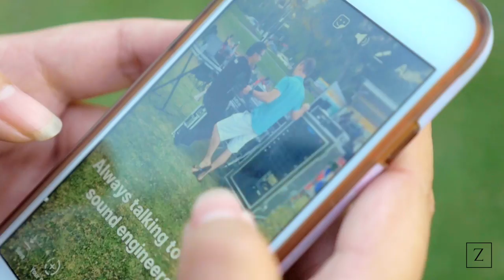Episode #4 Concerts in the Park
Before leaving for the Big Island Hawaii Sheree by mom and I heading down to good ole' Veterans Park for concerts in the park on a Wednesday night.  Great music and popcorn!

Gear used
Camera; Panasonic G7 (1080p 60 FPS)